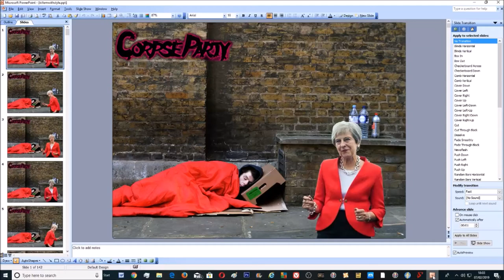THE TORY PARTY - THERESA MAY - Watch it make me kill them with style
Political music video about Theresa May & the Tory Party...

Its not professional. Its my second movie using PowerPoint...
If anyone has any advice, please let me know...

The song is KILL DEM WID STYLE - By Gully Bop (Dancehall)
Its not my song, I'm just using it cos its a cool song...